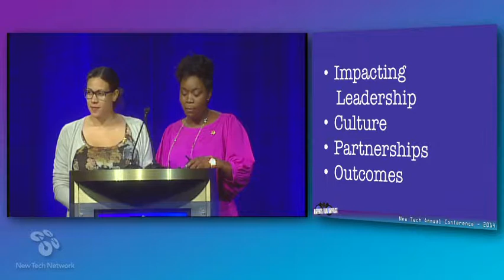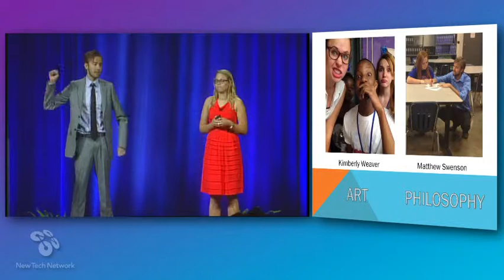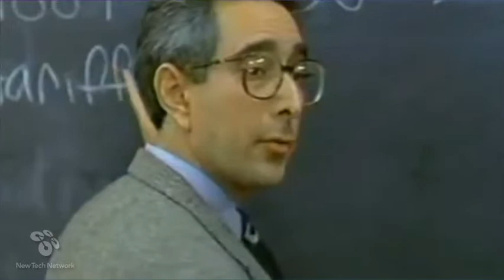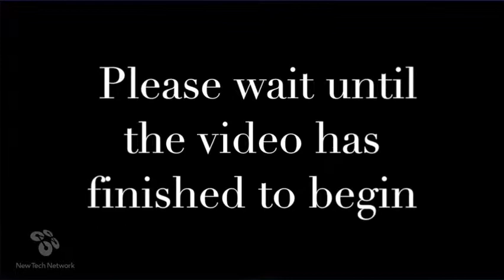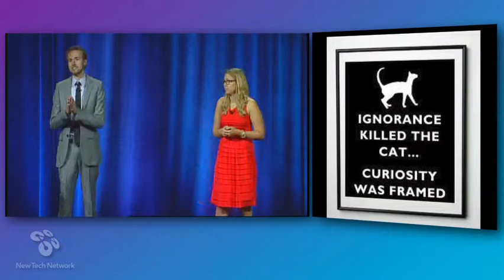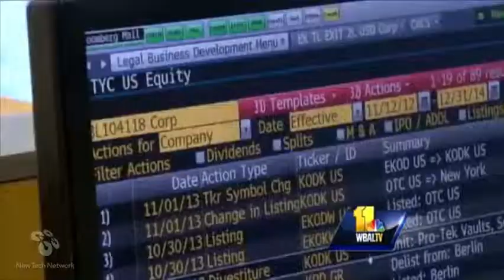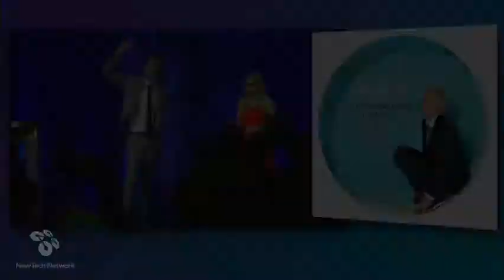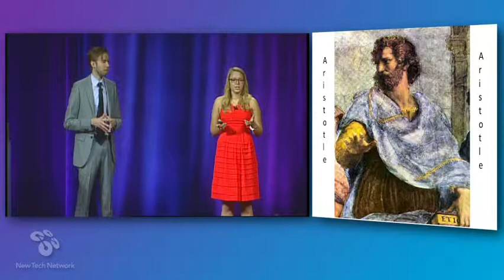NTAC 2014 - Keynote